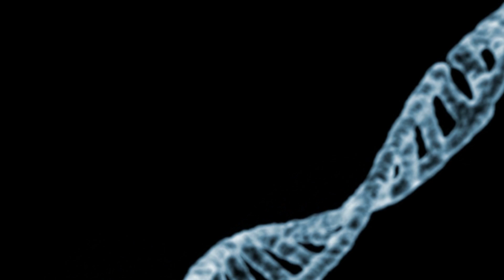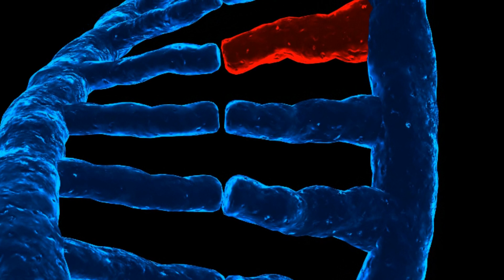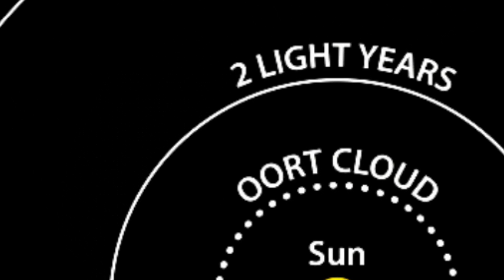And Now the Good News #82: 4/29/2014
"Spark of life: Metabolism appears in lab without cells"

"Diagnosed at Last: Phevor Software IDs Disease-Causing Gene Mutations in 3 Children"

"Star Is Discovered To Be a Close Neighbor of the Sun and the Coldest of Its Kind"